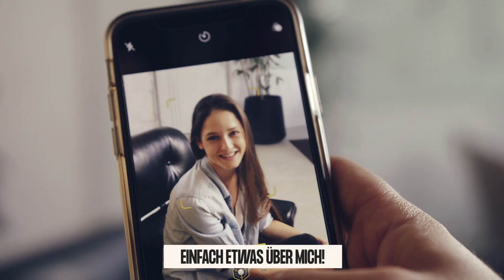Lalalab - Manifesto VOSTDE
Jedes Foto hat etwas zu erzählen.
Etwas Wichtiges! Über meine Freude. Meine Geschichte. Einfach etwas über mich!

Vergiss die Posen. Vergiss die Filter. Es muss nicht perfekt sein.
Jedes Foto, das dich berührt, gehört ausgedruckt.

Vielleicht ist es ein Meilenstein. Vielleicht ist es dein Hund. Vielleicht ist es sogar ein bisschen verschwommen.
Das spielt keine Rolle. Lass deine Fotos frei!

Befreie sie von deinem Handy!
Befreie sie davon, einfach vergessen zu werden!

Wir von Lalalab feiern das Perfekte und das nicht Perfekte.
Mit uns bist du frei.
Frei zu drucken, was immer du möchtest.
Frei zu leben, ganz ohne Filter.

Love it. Print it. Lalalab.